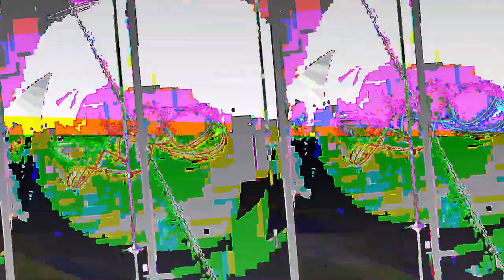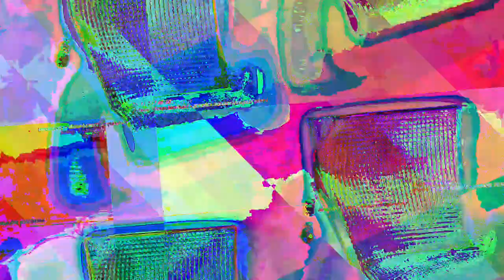[EPILEPSY WARNING] Movie 23 05 14 08h07m37s